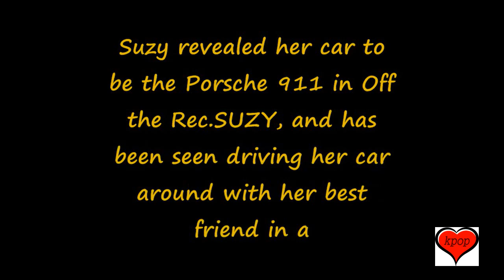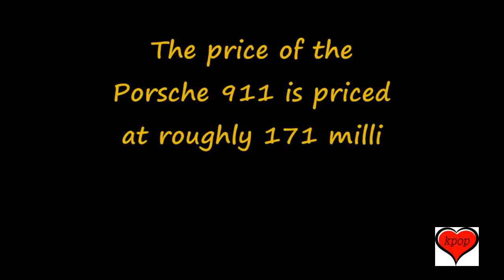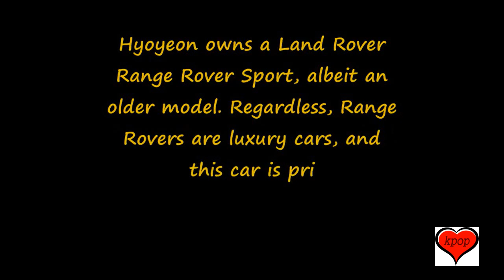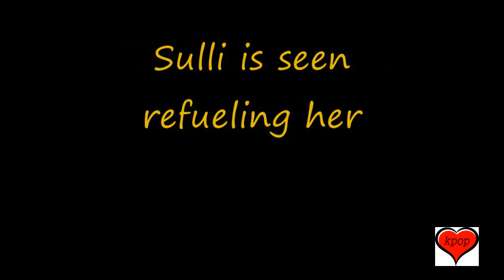5 Top Female Idols Who Managed To Buy Their Dream Luxury Cars